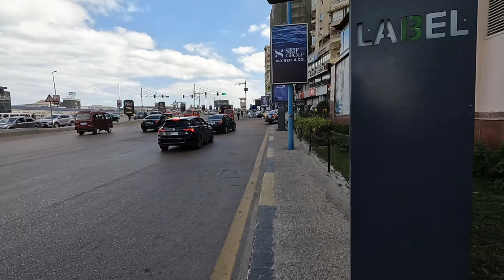EGYPT I Alexandria | LONG walk Cleopatra - Roshdy كيلوبترا - رشدي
A long one hour mid day walk all the way from Cleopatra to Roshdy.